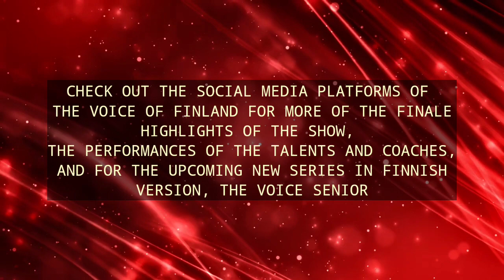THE VOICE OF FINLAND 2022 WINNER IS... | VOICE NEWS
The Voice of Finland concluded its eleventh season on Friday, April 29, find out here who wins in the new season.

Social Media Platforms of The Voice of Finland

Music Name: Free Fire
Artist: Pluto